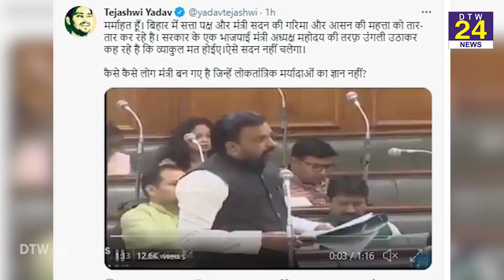व्याकुल मत होइये.. मंत्री सम्राट चौधरी के बयान नहीं आया किसी को रास, सभी ने कहा - माफ़ी मांगे मंत्री